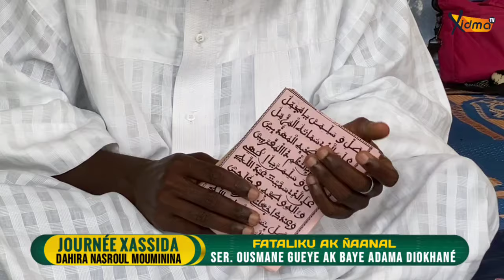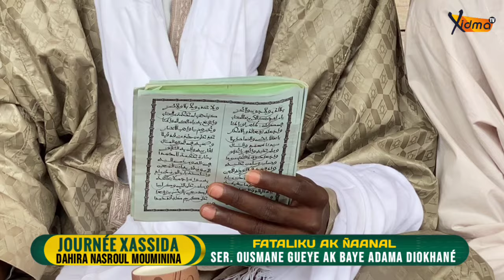🟠 Rajass Serigne Moustapha Niang Koul | Bissu Fataliku Baye Ousmane Gueye ak Baye Adama Diokhané